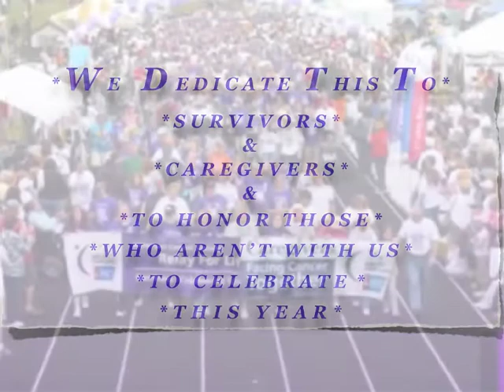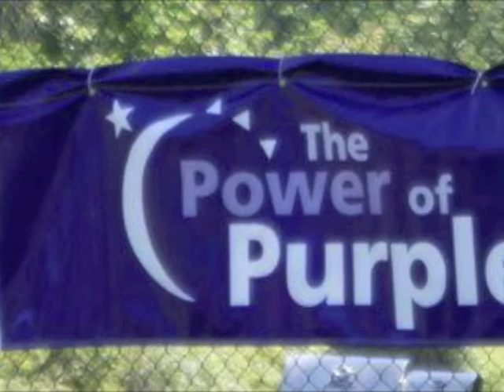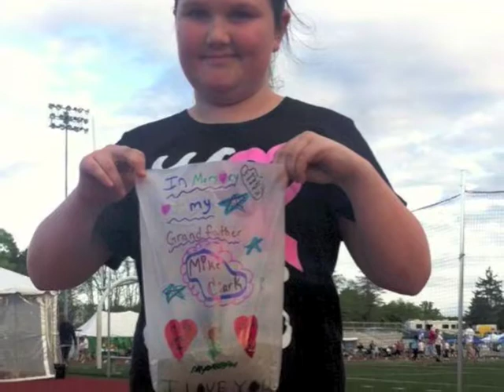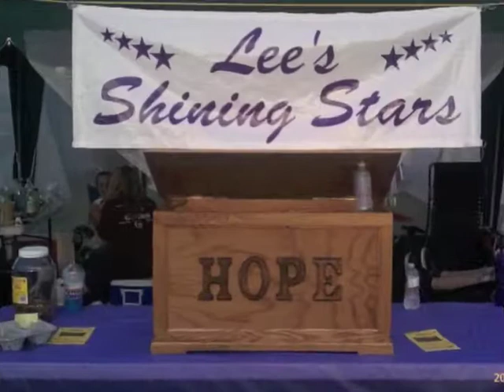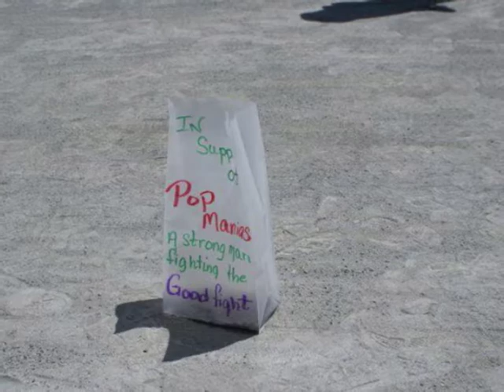PAST RELAY PHOTO'S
why we relay